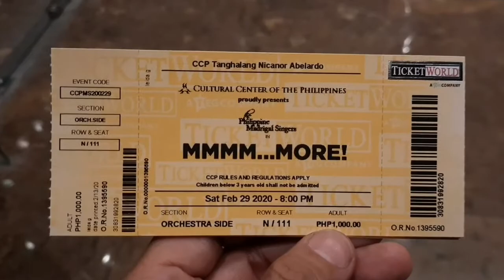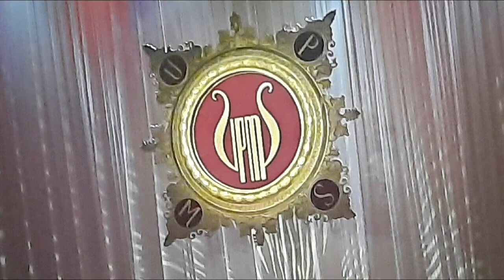Watching a PHILLIPINE MADRIGAL SINGERS concert | Nell Almazan "VLOGS"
How is it like to watch the world-renowned choir, the PHILIPPINE MADRIGAL SINGERS? We show you the routine of going to the Cultural Center of the Philippines to watch MADZ's concert (this particular concert is entitled: "MMMM... MORE!". Feb. 29, 2020-sat.), holding their encore at the steps of the lobby stairs (as they always do with all of their concerts), then finally, the meet and greet and photo op with our favorite chorister(s) and choirmaster.

IN THE MOOD - written by Wingy Manone, Andy Razaf, & Joe Garland. Originally performed by Glenn Miller and his Orchestra.

HEAL THE WORLD - written and originally performed by Michael Jackson.  Choral arrangement by Christopher Borela.